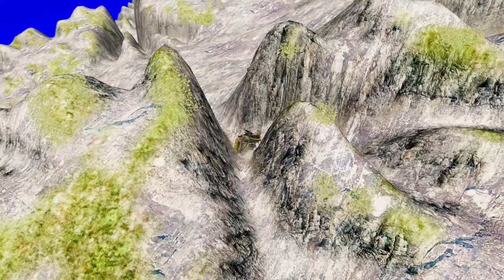Cars Take on Impossible Stunts in BeamNG.drive Leap of Death #811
Who says cars can't fly? In the world of BeamNG.drive, they can take on the most impossible stunts like the infamous Leap of Death! This physics-based driving simulator has cars jumping, flipping, and defying gravity like never before. What's even more mind-blowing is that these stunts are all user-created. With endless possibilities and an active community, there's never a dull moment in BeamNG.drive. So buckle up and prepare to be amazed!